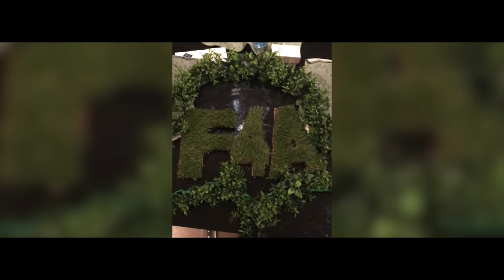Autour d’un café avec Ilana Devillers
Rencontre avec Ilana Devillers de Food4All (F4A). Le concept: un entrepreneur, un lieu qu’il affectionne et une discussion enrichissante autour d’un bon café.